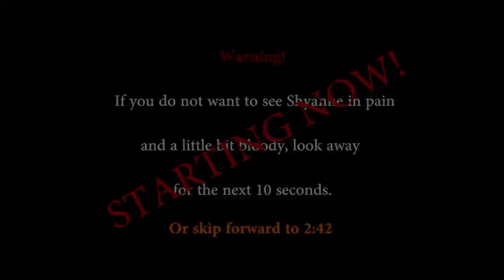My husky tried to eat a porcupine! | Bad Day for Shyanne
Shyanne met her first porcupine today. We went hiking in the canyon under Perrine bridge. I only had Shyanne with me today because I wanted to do some photo shoots.
Unfortunately she got into a sticky situation and had to be rushed to the vet's office. It took us an hour to hike in to this place, but only half that time (and a dozen or more slips on the ice, ouch) to get back to the truck.
She had quills in her nose and inside her mouth, top and bottom. The hard part was trying to keep her from scratching at them.
We made it to the vet and four hours later she was just fine.
Expensive hiking trip!